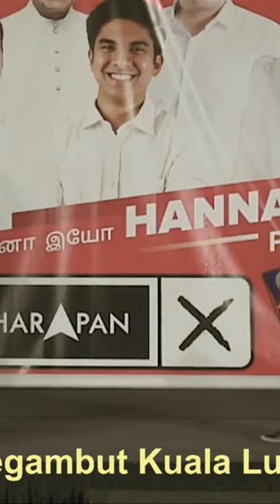Ambiga: That Is The Election That Brought Change